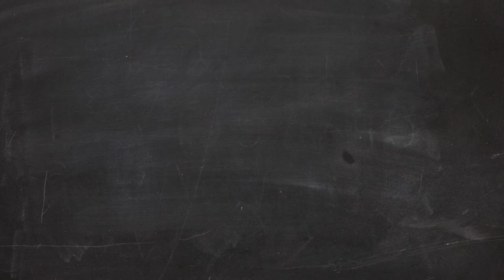Como aumentar a produtividade da sua equipe - Dica 01